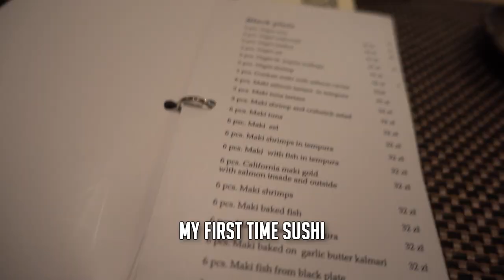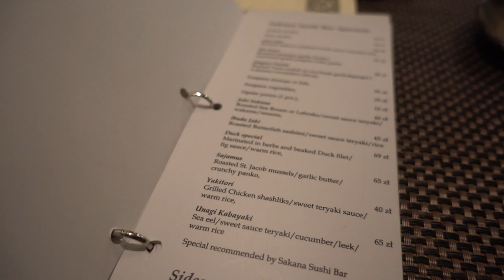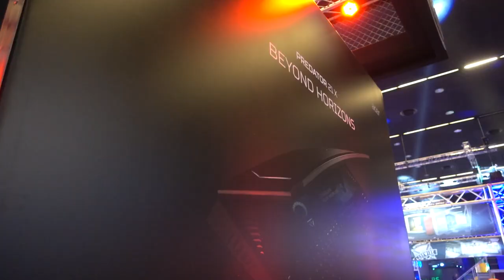MY FIRST TIME SUSHI..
Day 2 in Poland ends with a great time at a Sushi Bar and we dive into Day 3! Hope you enjoy :)